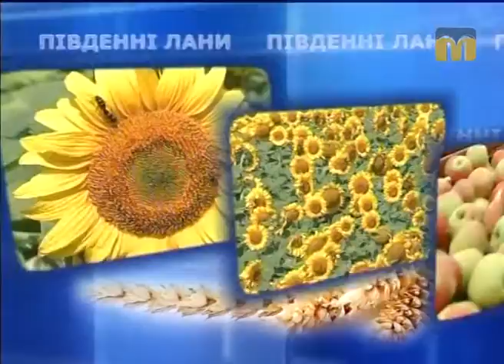Південні лани. Майбутнє за сільським господарством - 31.01.2017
Сьогодні в програмі:
- профільна освіта;
- агропромисловий комплекс Миколаївщини;
- перспективне сорго;
- відновлення родючості ґрунту.

Гість студії - завідувач кафедри рослинництва та садово-паркового господарства Миколаївського національного аграрного університету Олег Коваленко.
Ведуча програми "Південні лани" - Марія Савицька.